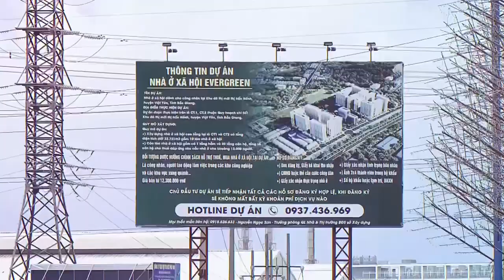Hiện thực hoá Nhà Ở Xã Hội. Giấc mơ người lao động thu nhập thấp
Theo đề án 1 triệu căn nhà ở xã hội, giai đoạn 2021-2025 cả nước phải hoàn thành 428.000 căn và mục tiêu này sẽ cơ bản hoàn thành nếu các dự án đã được cấp phép và chấp thuận chủ trương đầu tư hoàn thành đúng thời hạn.

Tuy nhiên, theo chuyên gia, sẽ còn nhiều khó khăn, thách thức và cần sự chung tay, vào cuộc một cách đồng bộ của các cấp chính quyền, các hiệp hội nghề nghiệp và các doanh nghiệp trong việc phát triển nhà ở xã hội...